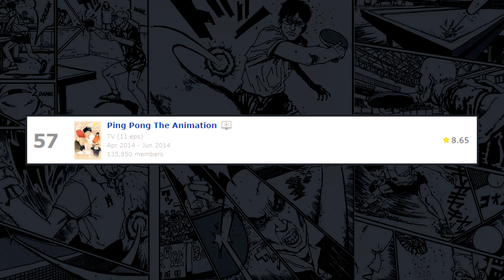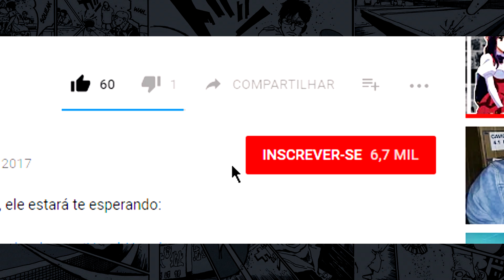Ping Pong The Animation: Vale ou não a pena assistir [S11]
Informações do Anime:

Nome do anime: Ping Pong the Animation

Número de episódios no total: 11

Número de volumes do mangá: 5

Ano de lançamento anime: 2014

Ano de lançamento do mangá: 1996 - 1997
Estúdio de animação: Funimation

Autor: Taiyou Matsumoto